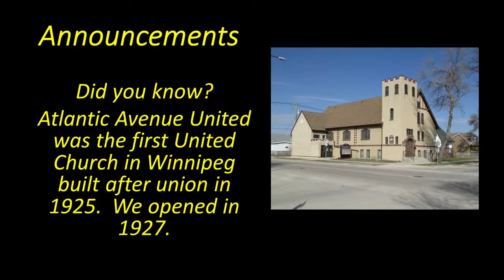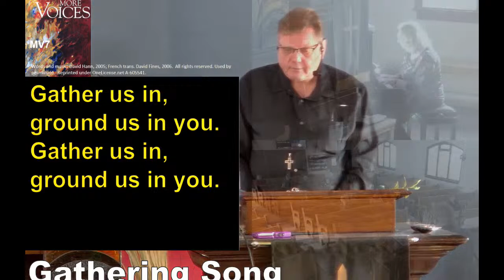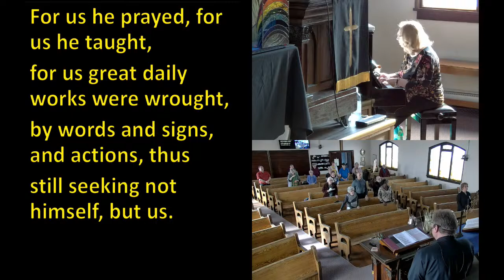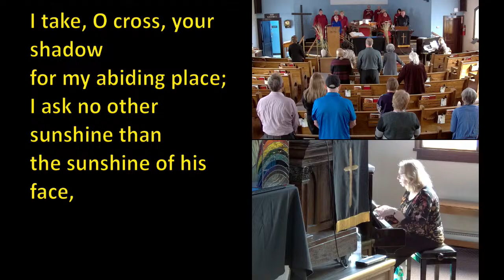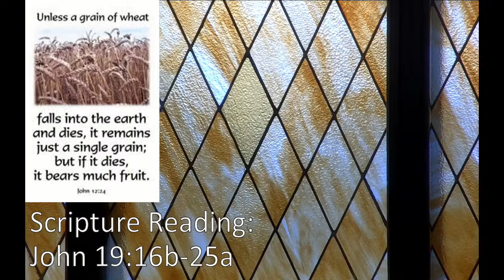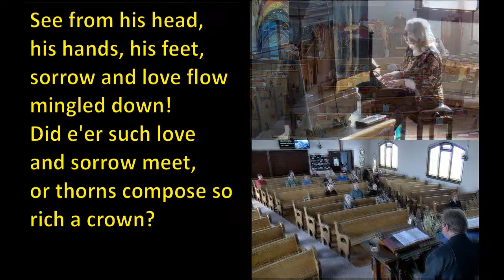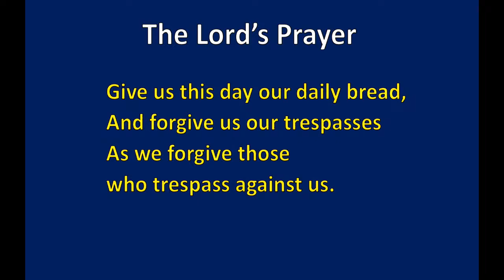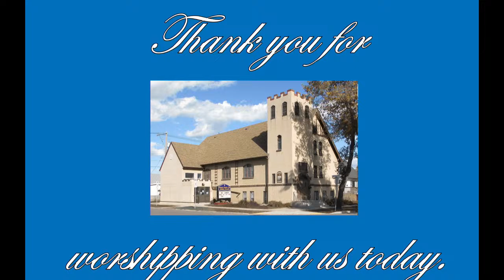Good Friday Worship, March 29, 2024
On this Good Friday join us to hear the story of Jesus' arrest, trial, and crucifixion in John's gospel.